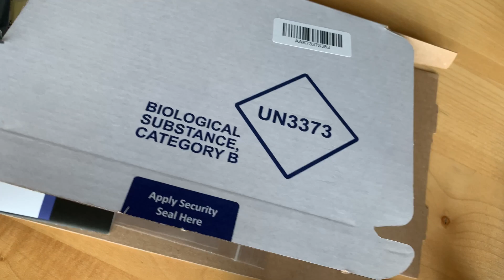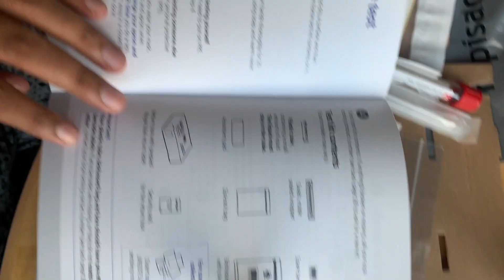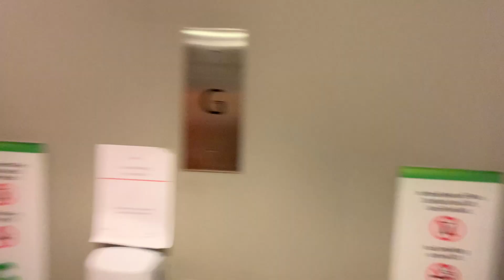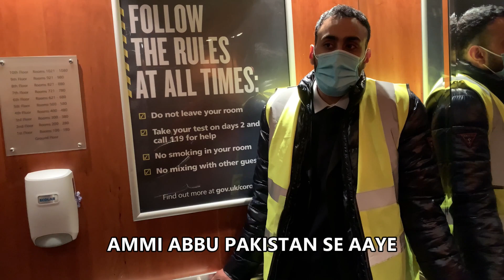2nd Day of UK quarantine , Time for COVID TEST!! Went out for walk !! met PAKISTANI Security in UK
The main things covered in this Channel are:
 Indian Food Costs in UK
 Informative videos for UK Students
 Student & Spouse  living expenses
 UK student news
 International Students in England
: How to find accommodation  in UK
: How to open Bank in UK as International  student
: British Culture and Life

Flight travel tips during covid
coronavirus travel
london to india flightlondon to india flight
london to mumbai flight
london to delhi flight
london to kolkata fligh
london to kolkata flight
india uk flight resume
pandemic journey
uk to india
uk to india covid travel
covid 19 journey india
how to travel uk to india in lockdown
covid test for travel to india
air india flight uk to india
london to delhi air india
travel sop india
catching flight to india
new coronavirus strain in india
covid cases in india
covid new strain india
new covid strain india
air travel in covid
delhi airport
institutional quarantine in delhi
delhi institutional quarantine
international flights to and from india
vande bharat mission
covid rules for travelling
uk to india travel during covid pandemic
how to travel during covid
air suvidha
air india flight experience
europe to india covid travel
new covid travel rules
how to travel in flight during covid in india
flight rules to travel in india
is air india safe during covid india
vande bharat mission uk to india
evacuation flight uk to india
evacuation flights to india
air india flight to india
international flights from india
international flights to india
covid travel vlog
covid flight guidelines
covid flights
covid flight rules
covid flights india
covid flight restrictions
covid travel guidelines india
covid travel restrictions india
journey covid 19
india flight news
india flight resume
india flight to uk
india flight air bubble
india flights are open
india flights abroad
indis flight available
india flight air india
india flight covid test
india flight details
india flight destination
india england flight
india flight news india flight open or not
Inda flight operation
india flight open news international
india flight pcr test
india flight quarantine rules
india international flight quarantine rules
india flight restrictions
india flight resumptions
india flight regulations
india flight start date
india flight schedule
india flight from uk
india flight update
india flights uk
india flights uk news
india flight video
india flight vande bharat
india vancouver flight
air india flights vande bharat mission
air india flight video download
india flight when open
air india flight youtube
international flights uk to india
international flights india
flights to india from uk
flights to india are open
flights to india air bubble
flights to india allowed
flights to india british airways
flight to india booking
flights to india bubble
flights to india covid restrictions
flights to india covid 19
flights to india delhi
flights to india during covid
flight to india details
flights india to england
flights india to europe
flights to india from london
flight to go india
flights to india from heathrow
flights to india international
flights to india in MAY
flights to india latest news
flights to india mumbai
flights to india kolkata
flight to india news
flight to india now
flights to india quarantine
flight to india restrictions
flight to india rules
flight to india embassy
flight to india registration
flight to india reopen
flight to india requirements
flight to india starting
flight to india schedule
flights to india to uk
flights to india update
flights to india vande bharat mission
flights to india via london
flights to india via europe
flights to india when open
flight to india without covid test
uk to india flight
uk to india flight norms
uk to india flight resumption
uk to india flights
uk to india